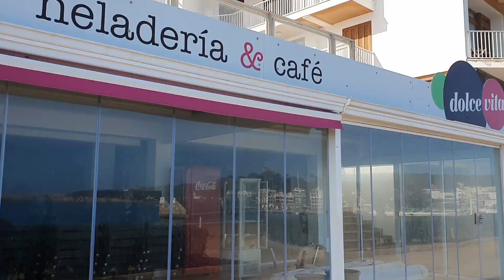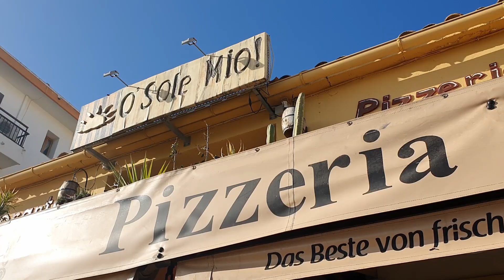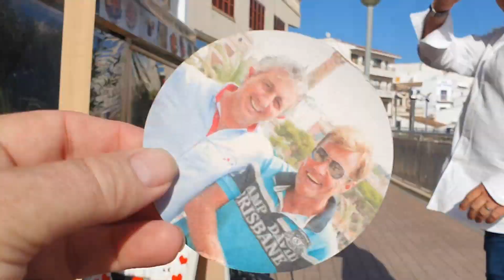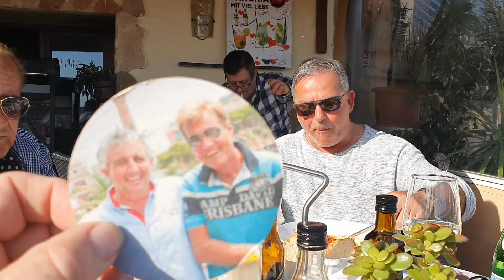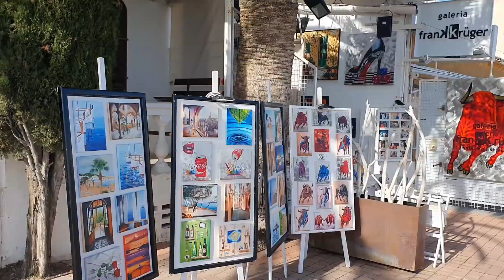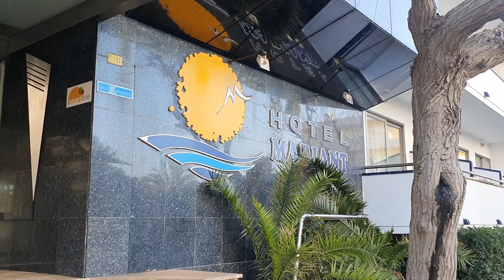Rundgang durch Cala Ratjada, S'Illot und Portocolom - Nach der Monsterwelle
Wie sieht es nach dem Unwetter aus ? Hat sich alles wieder beruhigt ?
Ich war unterwegs und habe eine kleine Bestandsaufnahme gemacht.
Das Unwetter neben jeder Menge Strandgut sogar eine Languste angespült.

Auch im Gespräch mit Mimo aus Cala Ratjada im  Dieter Bohlen Stammrestaurant. Mimo verrät Lieblingsspeise vom Poptitan.